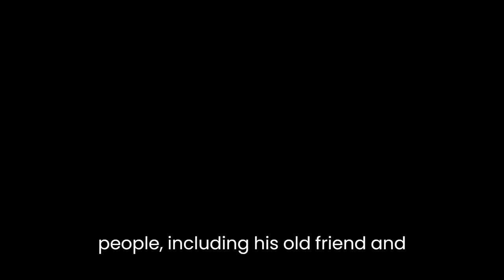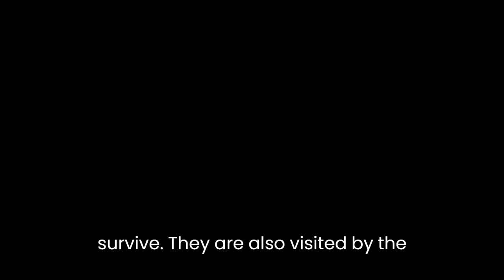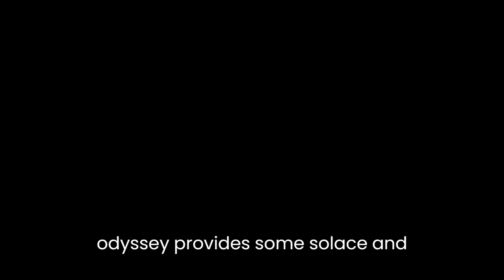"Ironweed" By William Kennedy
Ironweed is a 1983 novel by William Kennedy that tells the story of Francis Phelan, a homeless man who returns to his hometown of Albany, New York during the Great Depression. Phelan is haunted by the memories of his past, particularly the accidental death of his son and the subsequent breakdown of his marriage.

As Phelan wanders the streets of Albany, he meets a community of other homeless people, including his old friend and drinking buddy, Helen Archer. Together, they navigate the harsh realities of life on the streets, trying to survive the cold winters and the indifference of those around them.

Throughout the novel, Kennedy intersperses Phelan's present-day struggles with flashbacks to his past, including his time as a baseball player and his experiences as a young father. These flashbacks serve to reveal the events and experiences that have led Phelan to his current state of homelessness and despair.

As Phelan and Helen struggle to survive, they are also visited by the ghosts of their past, particularly the ghost of Phelan's son. These ghostly apparitions serve as both a reminder of Phelan's past mistakes and as a symbol of the psychological weight he carries with him.

Ironweed is a powerful novel that paints a vivid picture of life on the streets during the Great Depression. Kennedy's writing is rich and evocative, and he creates a cast of complex and fully realized characters. The novel is a story about the human capacity for resilience and the power of friendship in the face of adversity.

Throughout the story, Phelan's past confront him, his guilt and wrongdoings, showing his ability to overcome the weight of his past, yet still not being able to escape from the ghosts of his past. His relationships with other people, that include the characters he meets in his odyssey, provide some solace and moments of comfort, but ultimately he is alone in his journey of redemption, facing the ghosts of his past and the reality of the present. The novel also shows the harsh reality of the time and the struggles that people went through during that era, it offers a powerful commentary on poverty, alcoholism and the human condition.